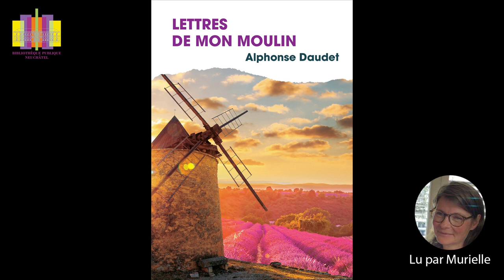Lecture intégrale de "La légende de l'homme à la cervelle d'or", nouvelle écrite par Alphonse Daudet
Lecture par Murielle d'une nouvelle intitulée "La légende de l'homme à la cervelle d'or", tirée du recueil "Les lettres de mon moulin" écrit par Alphonse Daudet, publié en 1869. Cette nouvelle est téléchargeable librement sur wikisource.org